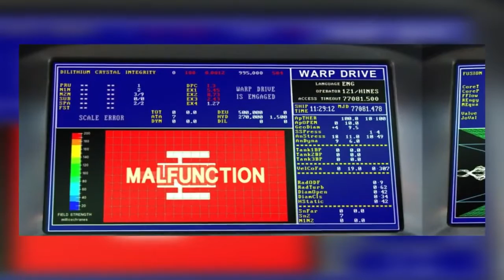What Happens To Your Poop In An Airplane Toilet